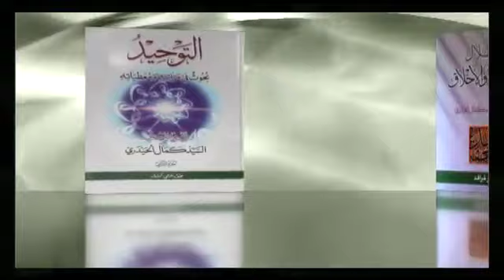نقل الرواية بالمعنى من قبل الرواة (8) | السيد كمال الحيدري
عنوان الدرس| تعارض الأدلة 48
كان الكلام في نقل الروايات بغير اللفظ الذي وردت به.

أعزائي هذه من أهم الأمراض الذي ابتليت بها نصوصنا الروائية على مختلف الاتجاهات, سواء كان على مستوى التفسير أو على مستوى العقيدة أو على مستوى الأخلاق أو على مستوى التاريخ أو على مستوى القصص أو على مستوى الأحدث التاريخية أو على مستوى الفقه بأبوابه المتعددة أن النصوص الموجودة بأيدينا كما عبر العلامة المجلسي أنه من المعلوم أن الصحابة والأصحاب لم يكونوا يكتبوا ما يسمعون إلا بعد ذلك, بطبيعة الحال يقيناً أن ما يكتبونه وما نقل إلينا يقيناً لم تكن بالألفاظ التي سمعها من المعصوم إلا نادراً, بالطريقة التي أشرنا إليها تفصيلاً فيما سبق.

وبينّا آثار النقل باللفظ ما هي الآثار المترتبة والنقل بغير اللفظ ما هي الآثار المترتبة.

ثم أشرنا إلى الحالة الثالثة وهي ما لو شككنا أن اللفظ منقول باللفظ أو بغير اللفظ ماذا يقول مشهور علماء الإمامية وماذا نقول نحن, حيث أن الظاهر منهم ارتكازاً وإلا لم يصرحوا أنه منقول باللفظ لأنهم يتعاملون مع النصوص تعامل المنقول باللفظ, ونحن قلنا العكس هو الصحيح وهو أنه الأصل أنه منقول بغير اللفظ إلا إذا دل دليل على الخلاف.

تقدم إلى الآن أبحاث ثلاثة في هذا العنوان.

البحث الرابع وهو: ما هي أهم نتائج النقل بغير اللفظ الذي ورد به النص, يعني ما هي المخاطر التي وقعنا فيها, ما هي المطبات التي وقعنا فيها بسبب النقل بغير اللفظ. ولكنه قبل أن أدخل في هذا البحث الرابع, جاءتني بعض التساؤلات من بعض الأعزة الذين يحضرون البحث قالوا هذه نتيجته أنه أنت تريد أن تقول إذن لا يعتمد على الرواية, لا يا أعزائي هذا كلامٌ لم أقله ولم يخطر في ذهني ولا أسمح لأحد أن يقول ذلك وإنما كل همي في هذا البحث أن أبين دور الرواية في قبال القرآن, لأنه مع الأسف الشديد في كثير من مواقعنا العلمية أعطي للرواية دورٌ قيم على القرآن, يعني أن المسطرة الضابط؟ الرواية, تقول القرآن يقول لا علاقة لي بأن القرآن ماذا يقول, الرواية هكذا تقول, أريد أن أرجع الرواية إلى دورها الذي جعله أهل البيت للرواية, ماذا جعلوا دورها؟ التفتوا جيداً, أولاً: جعلوها أصغر في قبال أكبر, هذه نصوص متواترة من علماء المسلمين شيعة وسنة, هذه قضية (أحدهما أكبر من الآخر) هذه ليست لنا, ولعله في نصوصهم أصح مما في نصوصنا, لعله عشرات الموارد الصحيحة التي ينقلها في مسند أحمد بن حنبل, يقول: (أحدهما أكبر من الآخر) فإذن أنت في قبال المقايسة في حديث الثقلين أنت لا تعيش حالة متوازية عرضية وإنما تعيش حالة أكبر وأصغر, نعم الآن من حقك البعض يثقل عليه أن يقول أصغر, دعنا نسميها أكبر وكبير, كما في أول وصية الإمام الخميني+, ثقيل عليه يقول أصغر يقول أكبر وكبير, هذه حالة نفسية وإلا لم تكن مرتبطة بالنص.

نعم, هناك بحث أنه ماذا يراد من الأكبر والأصغر ذاك بحث آخر, ولكنه المهم بنحو القضية المهملة أنه أحدهما في عرض أو أحدهما في طول, أكبر وأصغر ما يمكن أن تجعلهما, إذن الثقلان ليس أحدهما في عرض, فضلاً أن تكون الرواية قيمة على القرآن, هذا أولاً.

ومن هنا جاءت روايات متواترة إن لم تكن متواترة, الذي ما أقبل متواترة أنا التواتر كثيراً لم يكن ثابت عندي, هذه ثمانية وتسعين بالمائة يقولون تواتر ليس بتواتر, جمع قرائن, تواتر أين يوجد, إلا نادراً نادرا, التفتوا جيداً, إن لم تكن متواترة بالاصطلاح, فلا أقل مستفيضة, إن لم تكن كذلك فلا أقل مجموعة من الروايات الصحيحة, أهل البيت بينوا الأكبرية والأصغرية قالوا اعرضوا كلامنا على كتاب ربنا, كل شيء مردود إلى كتاب الله.

إذن أنا لست بصدد لا سامح الله قد ينتزع أحد هذا الانتزاع أنه بصدد إلغاء دور الرواية, لا لا أبداً, أنا أريد أن أعطي للرواية دورها التي بينها لنا الأئمة (عليهم أفضل الصلاة والسلام) هذا أولاً.

وثانياً: بعد أن اتضح أن الرواية بطبيعتها لها دور دون دور القرآن التفتوا جيداً, ثبت العرش ثمَّ انقش, هذا المنقول لي هو من قال أن الإمام قاله, هذا فهم الراوي لأنه ينقله لي بالمعنى أو بالنص؟ بالمعنى ينقله, ينقل لي, بعبارات المحدثين: ينقل لي فهمه من الرواية قراءته من الرواية التي سمعها, تلقيه ينقلها, لا لفظ الإمام, نعم إذا ثبت لفظ الإمام فلفظ المعصوم كما اعتقدنا وكما قلنا في حديث الثقلين كما قلنا في حديث الغدير, كما قلنا في حديث المنزلة هذه منقولة باللفظ.

نعم, حلق إلى ما تستطيع في تعميق من النص وببيان المراد من النص, ولكنه في الأعم الأغلب بتصريح علماء الإمامية وبتصريح علماء المسلمين هذه منقولة إلينا بالمعنى لأنه هذه ليست ألفاظ الإمام هذا الذي فهمه الراوي بحسب اطاره الفكري والثقافي. ومن هنا ورد (رب حامل فقه إلى من هو أفقه منه).

ولذا الأخوة إذا أرادوا أن يراجعوا البحث, أنا في موضعين طرحته بشكل واضح وصريح في كتابي الأوّل اسمه (المنهج التفسيري, ص36) هناك بإمكان الأعزة أن يرجعوا إليه من (ص35 -41) ست صفحات, [دور الحديث في تفسير القرآن] فقط الآن مرتبط بالقرآن ولكنه بينت هناك, قلت الحديث له أدوار متعددة, طبعاً عفواً أن الحديث ما هو دوره بالنسبة إلى القرآن مجموعة نظريات, النظرية الأولى التي لا تعترف بأي دور للنصوص الروائية ولعله هو الشعار المعروف من حسبنا كتاب الله, النظرية الثانية: نظرية محورية السنة, ويراد بها تفسير القرآن بالروايات المأثورة لا غيرة, ولعل هؤلاء هم الذين أنكروا حجية ظواهر القرآن. ولذا صرح بعضهم ارجعوا إليهم في (الدرر النجفية) الشيخ صاحب الحدائق, ارجعوا إليه هناك تفصيل عنده في هذا البحث في درّة من الدرر, الذي الآن بحمد الله